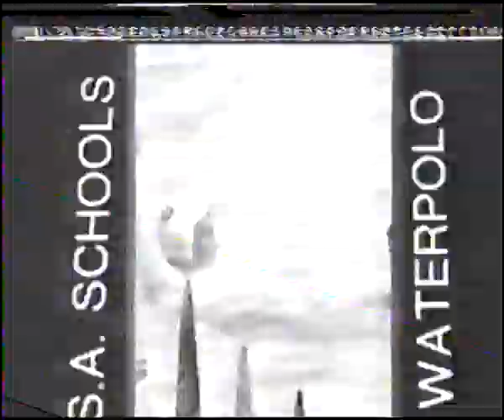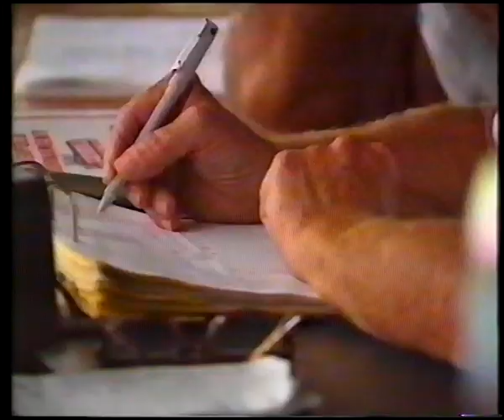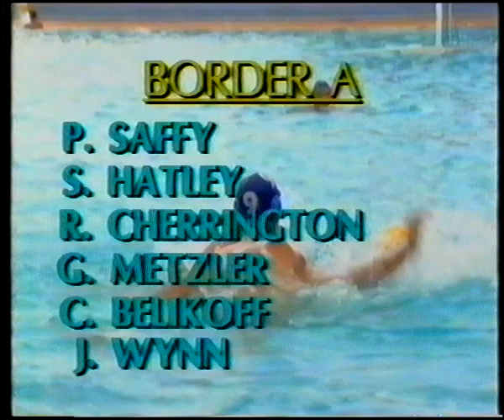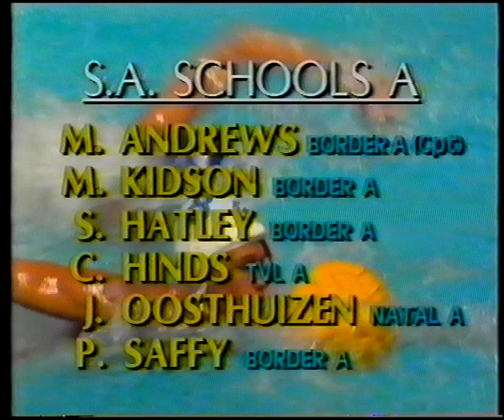SA Schools Waterpolo 1990